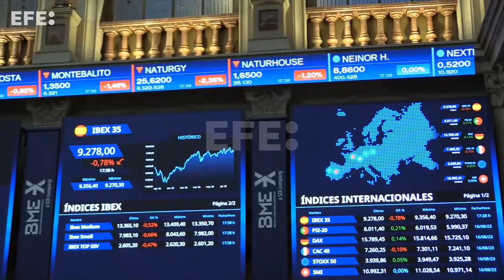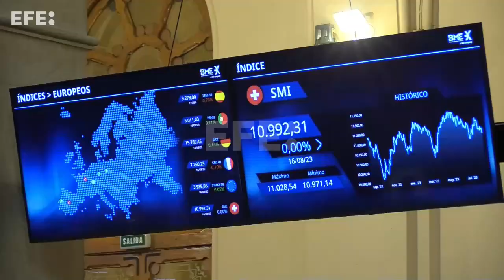La bolsa española pierde el 0,78% y los 9.300 puntos al cierre del jueves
Madrid, 17 ago (EFECOM).- (Imágenes: Altea Tejido).- La bolsa española ha bajado este jueves el 0,78 % y se ha situado en niveles desconocidos desde hace mes y medio, tras perder la cota del 9.300 puntos por el retroceso de Wall Street, según datos del mercado.